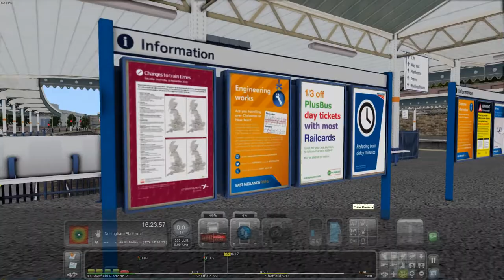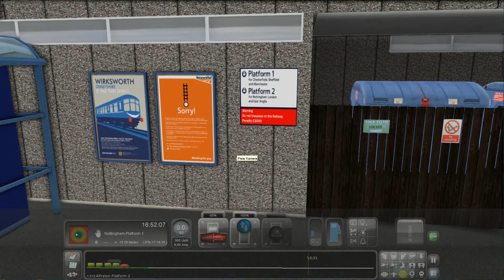Train Simulator 2021 - Lets Show: Midland Main Line - Erewash Valley Extension [JT]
A first simple drive to explore the new route from Just Trains. We drive from Sheffield to the south. At Chesterfield we branch off to the new included Erewash section of the Midland Main Line Route. Via Radford Junction we arrive at Nottingham. At some station we take some short look around the area.

Train: Class 221 Super Voyager [Just Trains]